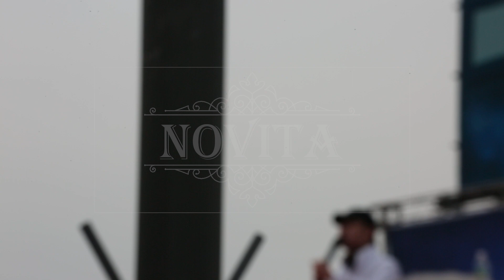문재인정권퇴진국민총궐기(김도은 신학생 명 연설)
조금 늦게 도착
앞부분  놓쳤습니다.

공정방송 국민의 알권리 충족
언론의 자유 표현의 자유 보장.
삶의 질 향상을 목표로 합니다.